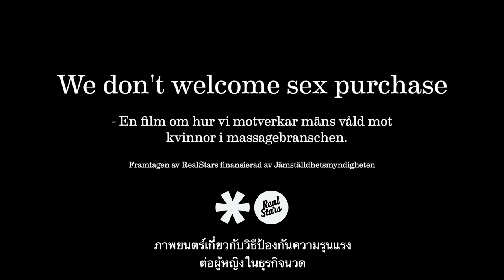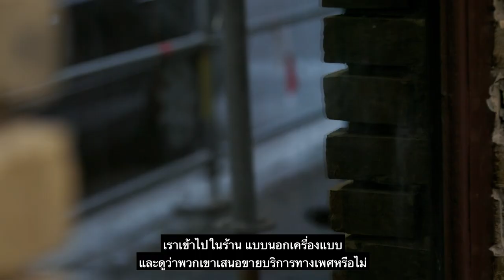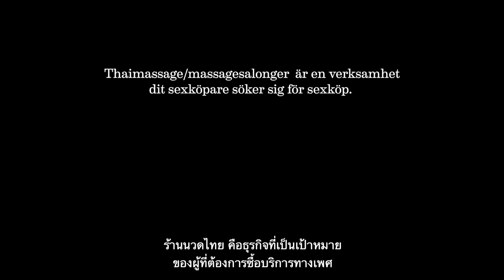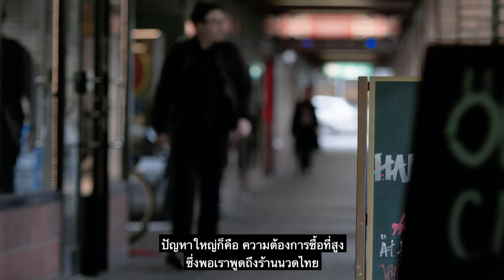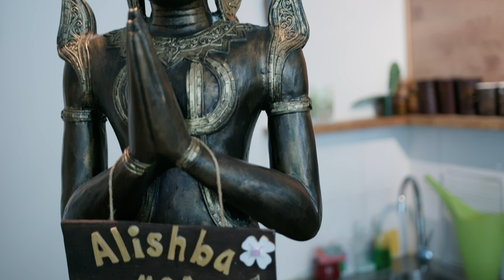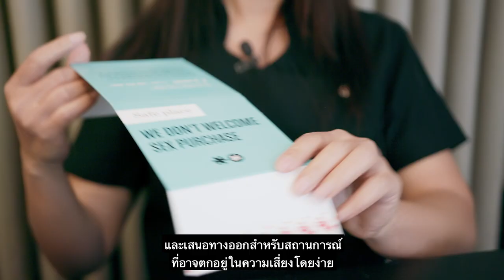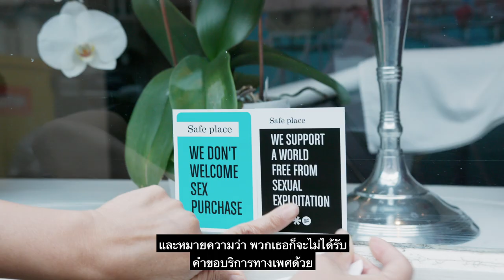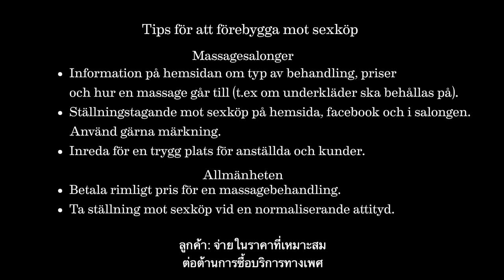We don't welcome sex purchase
En film om hur vi motverkar mäns våld mot kvinnor i massagebranschen.

Tips för att förebygga mot sexköp
Massagesalonger
•  Information på hemsidan om typ av behandling, priser
    och hur en massage går till (t.ex om underkläder ska behållas på).
•  Ställningstagande mot sexköp på hemsida, facebook och i salongen.
    Använd gärna märkning.
•  Inreda för en trygg plats för anställda och kunder.
Allmänheten
•  Betala rimligt pris för en massagebehandling.
•  Ta ställning mot sexköp vid en normaliserande attityd.

En film av RealStars finansierad av Jämställdhetsmyndigheten
Producerad av Visiontree films